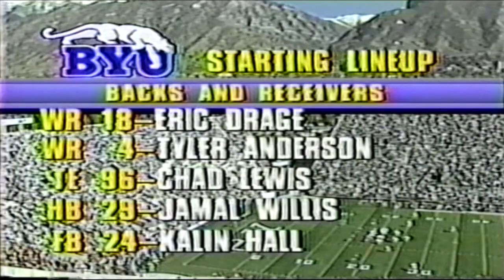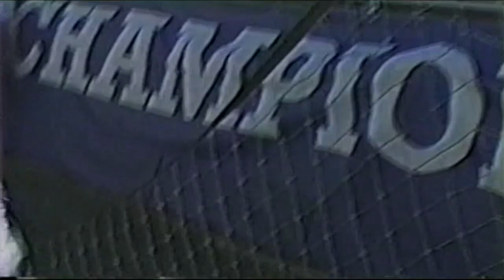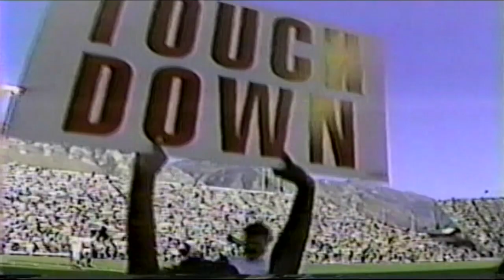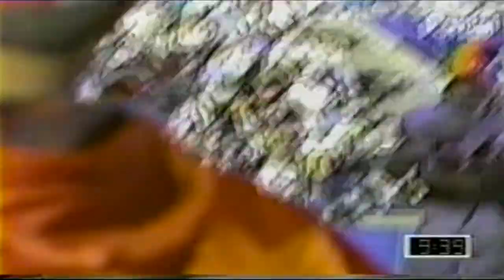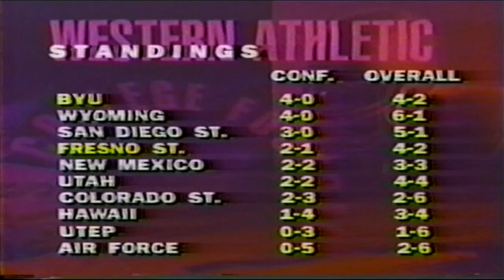1993 Fresno State vs BYU Entire Game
The 1993 WAC Football showdown between Fresno State and BYU was a high-scoring affair that went down to the wire. The Bulldogs jumped out to a 17-3 lead in the second quarter, but the Cougars rallied in the fourth quarter. Fresno State finally pulled away in the final minutes, scoring two touchdowns to secure a 48-45 victory.

The Bulldogs were led by quarterback Trent Dilfer, who threw for 456 yards and four touchdowns. Receiver Malcolm Seabron had a big game for Fresno State.

The Cougars were paced by quarterback John Walsh, who threw for 381 yards and three touchdowns. Wide receiver Tim Nowatzke had a big game for BYU.

The game was played in front of a sellout crowd of 65,816 at Cougar Stadium in Provo, Utah. The victory gave Fresno State a share of the WAC title, along with BYU and Wyoming.

The final score was Fresno State 48, BYU 45.

(recap courtesy of Google Bard)